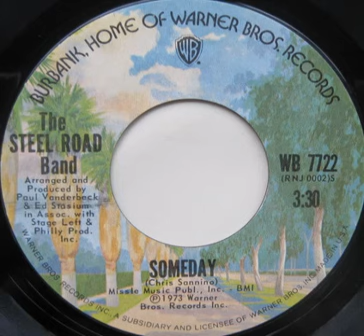The Steel Road Band - Someday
Ahh, nothing like driving on a hot day on the steel road to take you fellas for a ride! 😝☀️🌵🚗❤️☮️